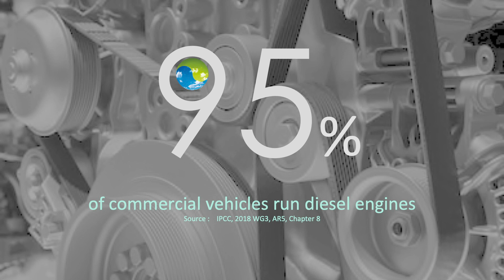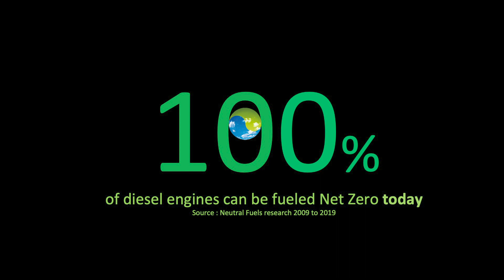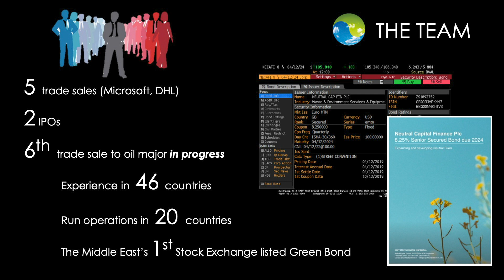The Biofuel That Can Make Trucking Carbon Neutral | Neutral Fuels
Neutral Fuels creates local Net Zero biodiesel from waste, significantly reducing carbon emissions and making environmental sustainability a commercial proposition. After nearly a decade making Net Zero biofuels in the fossil fuel capital of the world (with no subsidies, no carbon credits, and no tax incentives), Neutral Fuels determined that the only sustainable way to make net-zero biofuel is to make it from waste. The company has also pioneered the use of Internet of Things (IoT) sensors coupled with their apps to optimize waste and fuel, saving time and money for their customers.